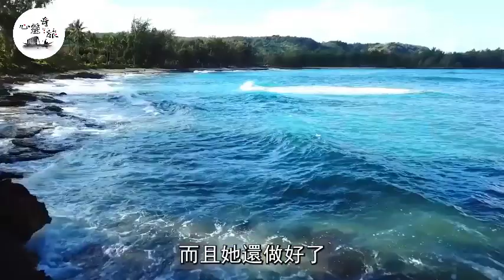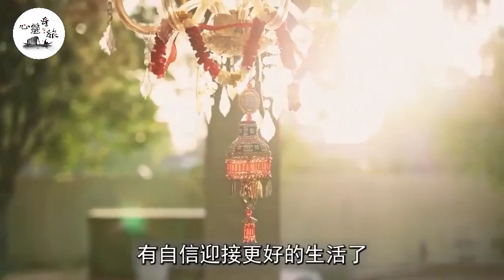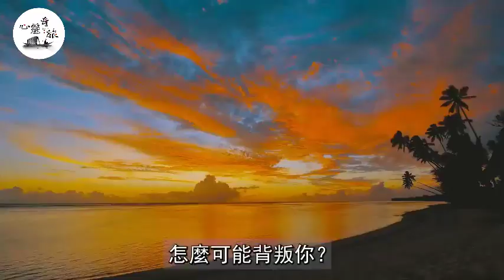离婚三年，半夜给前妻发「睡了吗」，她回了3个字 | 情感 | 心靈奇旅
哪個年齡段女人最容易高潮，不是30也不是50，答案讓所有女人臉紅 | 情感 | 心靈奇旅

達到巔峰究竟有多爽？才能讓女人叫出聲，3個女人害羞說出實話 | 情感 | 心靈奇旅

男人一快一慢，女人根本招架不住！3秒動情愛你愛到無法自拔|情感|心靈奇旅